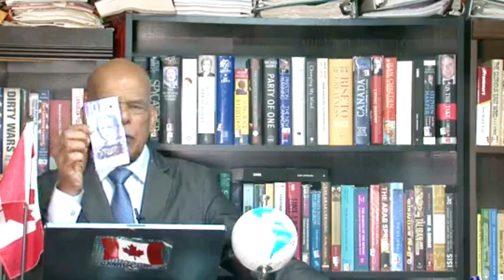Canada visit visa information | கனடா விசிட் விசா தகவல்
கனடாவில் வருகை விசா பொருள் செலவு என்பது ஒரு நாடு அல்லது பிராந்திய பிரதேசத்தில் புகார் செலவு முதலியவற்றை செலுத்தி, தமிழர்கள் கனடாவிற்கு போகும் முன் பெற்றிகள் அல்லது குடியேற்றத்தில் உதவும் விசா. இது அவர்கள் கனடாவில் வருகை வரலாற்றில் பல்வேறு கட்டங்களை உள்ளடக்குகின்றது.

முதலில், அந்தக் கனடிய பாகங்களை விரும்பும் முதல் பெற்றிகள், பிரிந்து சென்றால் அவர்கள் வருகை விசா வழங்கப்படும்.

அவர்கள் கனடாவில் வெளியில் சென்றபிறகு, அவர்கள் ஒரு தினத்தில் அல்லது அதற்கு மேல் காலம் அதிகமாக இருக்கலாம், அவர்கள் இடம்பெற்றிகளை செலுத்தவும். அவர்கள் கனடாவில் இருக்கும் காலத்தில் ஒரு கனடிய நிலையில் உட்கார்ந்தால், அவர்கள் தமது வருகை விசாக்களை புகாரளி அல்லது அலைகளில் செலுத்த வேண்டும்.

மற்றும், இந்த விசாக்கள் வெளியிடப்பட்ட அனைத்து செலவுகளையும் சமூக பாதுகாப்பு, சுரங்கம், மருத்துவ கவனம் முதலியவற்றின் அடிப்படையில் கட்டுப்படுகின்றன. இதன் போது, வருகை விசா பொருள் செலவு மற்றும் விசா விண்ணப்பிகளின் நிலை அவர்களின் நடத்தை மூலம் அளப்பப்படுகின்றது.

To apply for a Canada visitor visa, applicants must meet certain eligibility criteria, including but not limited to:

Having a valid passport
Demonstrating ties to their home country (such as employment, family, assets) to show their intention to return after the visit
Providing proof of financial resources to cover the expenses during their stay in Canada
Passing medical examinations if required
Clearing security and background checks
Not having a criminal record or being a security risk
Application Process:
The application process for a Canada visitor visa involves several steps:

Determine eligibility: Review the eligibility criteria and ensure you meet all the requirements.
Complete application form: Fill out the visitor visa application form accurately and completely.
Gather supporting documents: Collect all necessary documents, including passport, photographs, financial documents, travel itinerary, and any additional documents required.
Pay fees: Pay the required visa application fees, which may vary depending on the type of visa and processing time.
Submit application: Submit the completed application form along with supporting documents to the nearest Visa Application Centre (VAC) or online through the Immigration, Refugees, and Citizenship Canada (IRCC) website.
Biometrics: Depending on your nationality, you may need to provide biometrics (fingerprints and photograph) at a designated location.
Wait for processing: Wait for the visa application to be processed. Processing times may vary based on factors such as the volume of applications and your country of residence.
Receive decision: Once a decision is made on your visa application, you will be notified of the outcome. If approved, your passport will be stamped with the visa, or you will receive a confirmation letter or eTA (Electronic Travel Authorization) if applicable.
Travel to Canada: If your visa is approved, you can travel to Canada within the validity period of the visa.